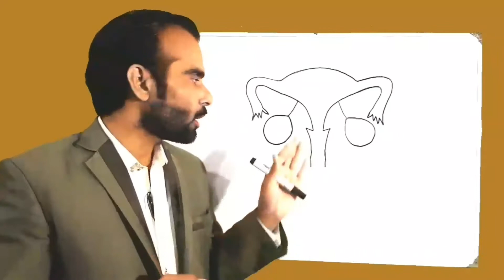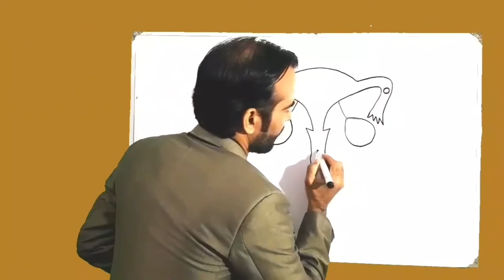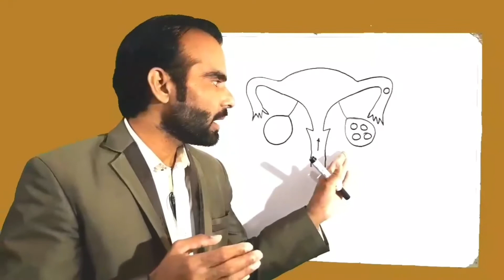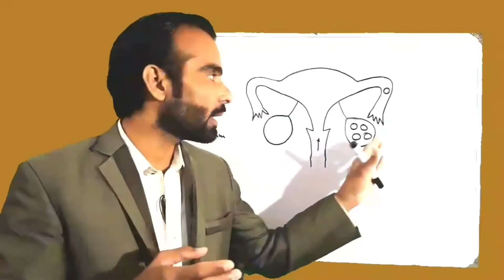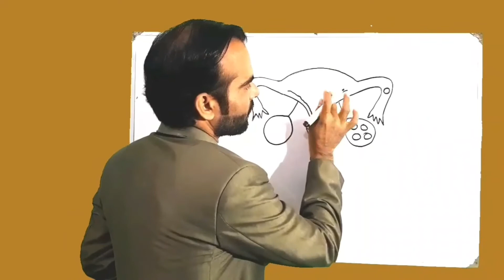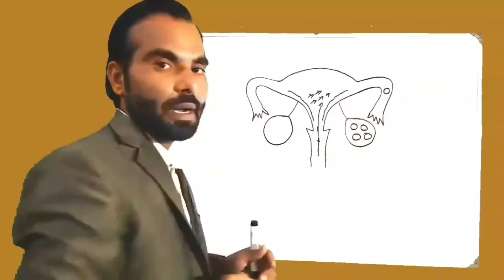Intrauterine Insemination IUI Process for Infertility Treatment| IUI treatment for pregnancy in urdu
Hi
In this video, I have told about intrauterine insemination

Hi friends is video mein mene intrauterine insemination iui process ke baray mein btaya hai mene btaya hai ke ao iui treatment for pregnancy kaise karte hai iui kaise kia jata hai iui success rate kya hai ye sb mene is video mein btaya hai agr ap normal pregnancy nai kar pa rahay to iui technique hai jis ke through ap pregnancy kar sakte hai

iui process
Intrauterine insemination
Shahid khan IVF